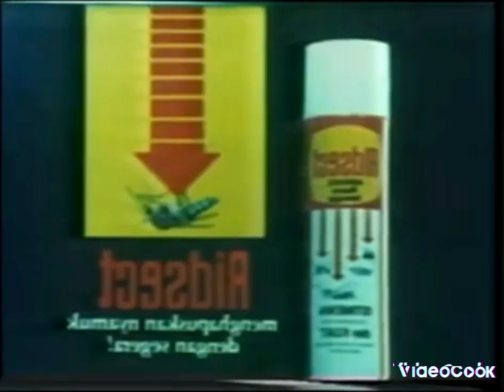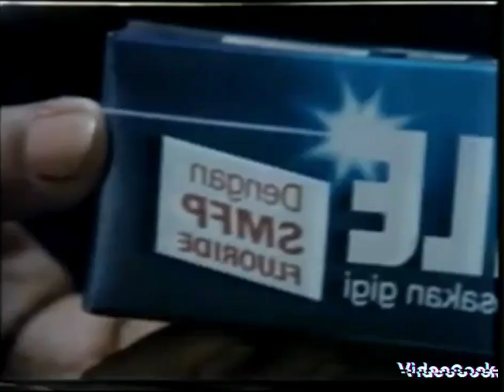Rehat Iklan RTM1 Mac 1987 Bahagian 1 in Mystery Effect Reversed